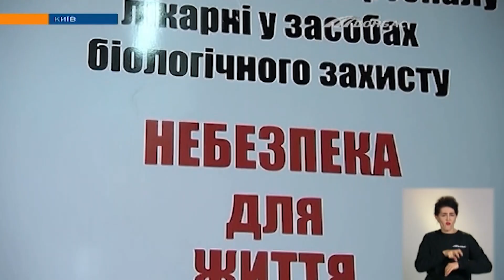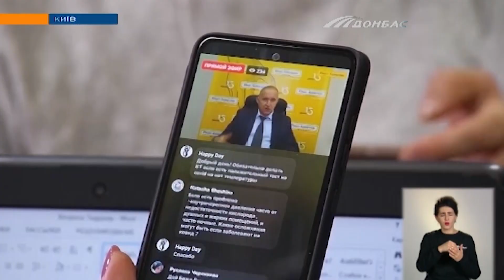Проект «Спроси у доктора» продолжается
На вопросы украинцев относительно коронавируса ответил председатель Ассоциации анестезиологов Украины Сергей Дубров.